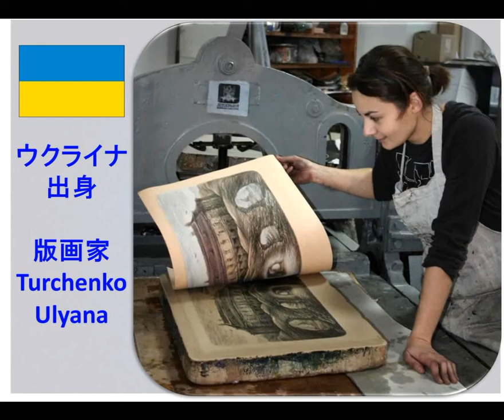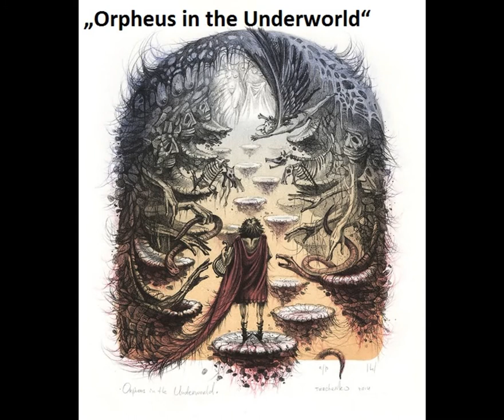159. Turchenko Ulyana“ ex libris 蔵書票